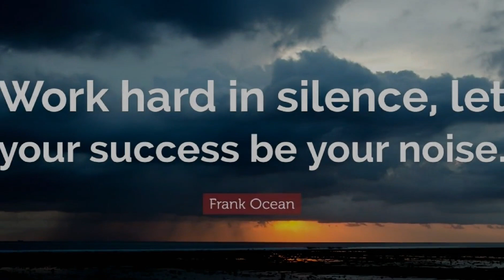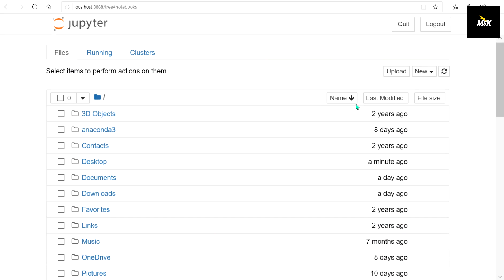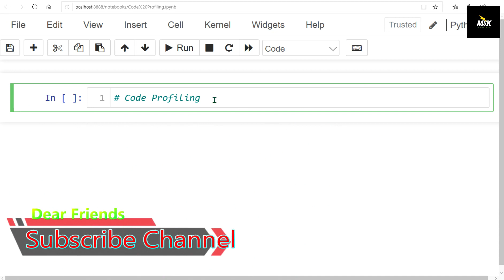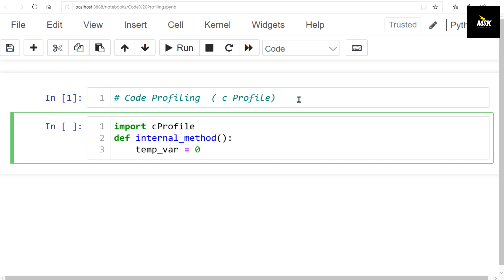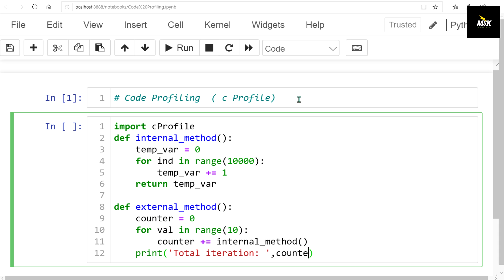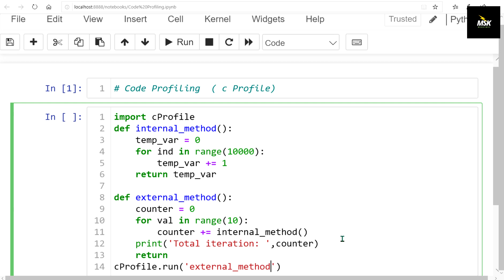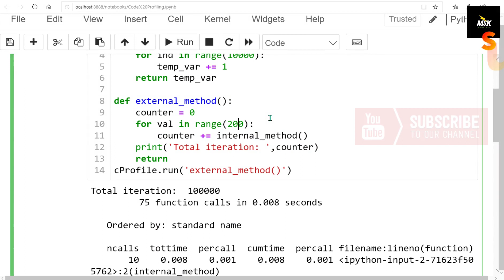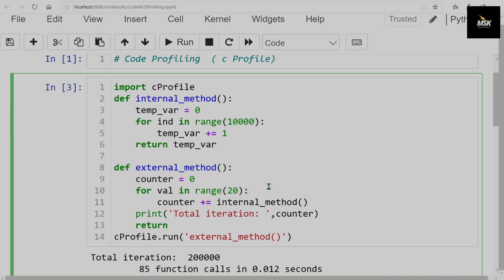Python Tutorial for Absolute Beginners # 35 | Learn cProfiling in Python | Urdu | Hindi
*Phrase that cover Topic*
w3schools python
learn python the hard way
python explained
python programming
code with harry
python projects
python class 12
learn python

pygame
python games code
python games for beginners
python game projects with source code
python game code snake
mobile app development software
mobile app development tutorial
mobile app development course
mobile app development services with python
the mobile app development company